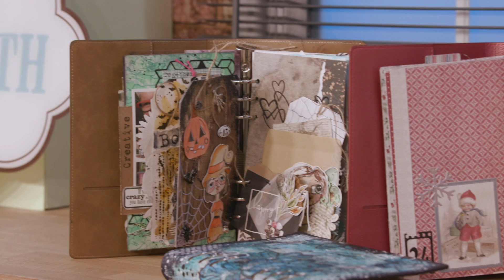Elizabeth Craft Designs on Hochanda - The Home of Crafts, Hobbies and Arts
Based in Colorado, Elizabeth Craft Designs is a family run business dedicated to designing and manufacturing the very best products perfect for use throughout any crafting project whether that be paper crafting, mixed media art, scrapbooking or card making, they have something for everyone.